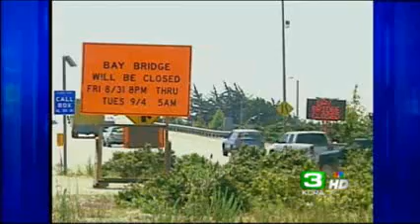Bay Bridge To Be Shut Down Over Weekend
The San Francisco-Oakland Bay Bridge will be closed from 8 p.m. Friday until 5 a.m.
Tuesday to give construction workers time to make progress on replacing a section of the span that was damaged during the 1989 Loma Prieta earthquake.